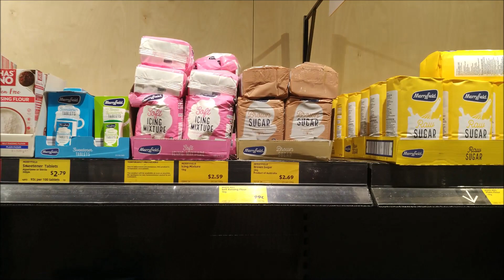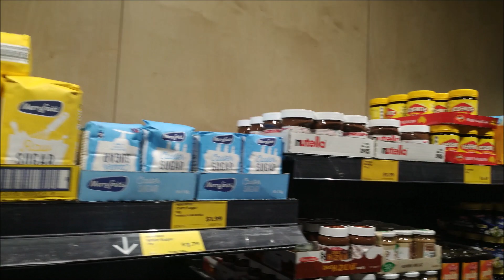"СКОПИДОМ": магазин ALDI (McGrath Hill) Лучший "сетевик" Австралии. [1Australia]#2180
Недавно посетил Даббо в Оране, всё вроде хорошо, да вот кто-то посетовал, что АЛДИ там нет. Это не так, он есть, прямо у станции. Абсолютно аналогичный тому, который вы сейчас увидите. Если выбирать между "Вулворсами", "Коулсами" и "Франклинсами", не считая "ИДжиЭй", "АЛДИ" - лучший. На 95% надо брать аналоги именно там. И только пять процентов - в других магазинах. Мясо, кур и птицу, овощи-фрукты и большинство специй - не в "АЛДИ", это понятно. "АЛДИ" - хороший индикатор того, что в регионе можно жить. Где наши ребята с Украины собирали бананы, там АЛДИ нет. Жить там нельзя. :) АЛДИ демократичен, лаконичен и мне лично импонирует тем, что строит свой бизнес не на "понтах", а на конкретной выгоде в цене. Впрочем, и по упаковке АЛДИ лучше других "сетевиков", в нём даже на самой дешёвой линии товаров очень привлекательная этикетка. Мои коты предпочитают сухой корм из АЛДИ, а не из "Вулли" или "Коулса". Сметана в АЛДИ лучше и из неё лучше сбивается натуральное масло. Так что, "wherever but ALDI?"

Образование в Австралии:
Александр Петров и агентство "1Australia"
Youtube channels:
Иммиграция в Австралию:
Alexey Chekhunov
MARN 1678717
ABN 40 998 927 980